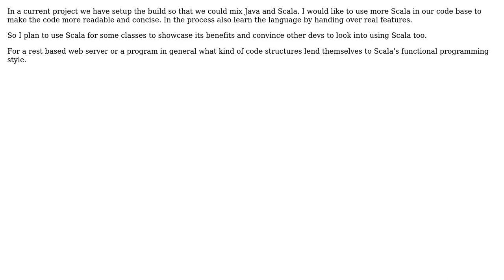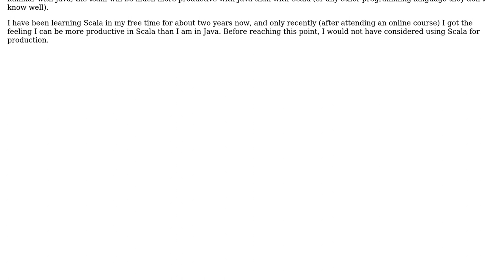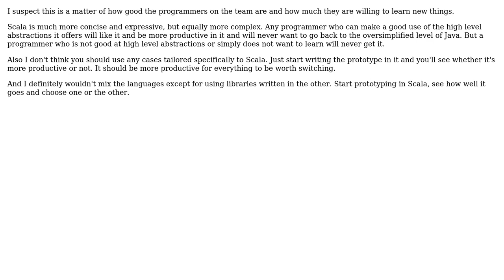Software Engineering: What is a good use case for scala? (3 Solutions!!)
Software Engineering: What is a good use case for scala?

With thanks & praise to God, and with thanks to the many people who have made this project possible! | Content (except music & images) licensed under CC BY-SA | Music | Images & others | With thanks to user Usman Ismail user Jan Hudec user Giorgio user cnd and the Stack Exchange Network Trademarks are property of their respective owners. You are responsible for your own actions.